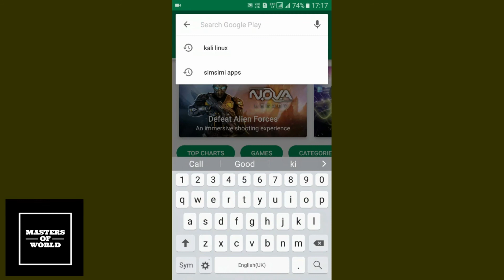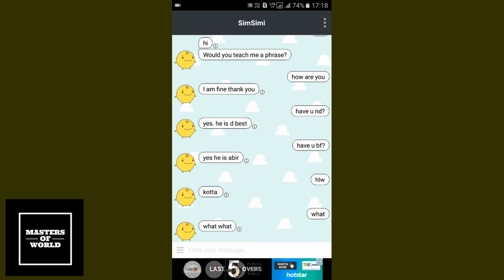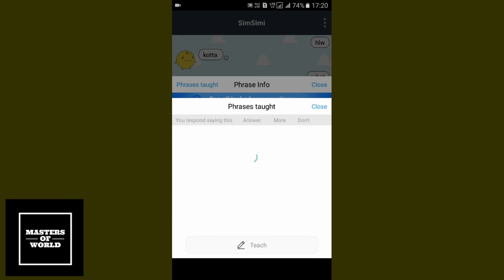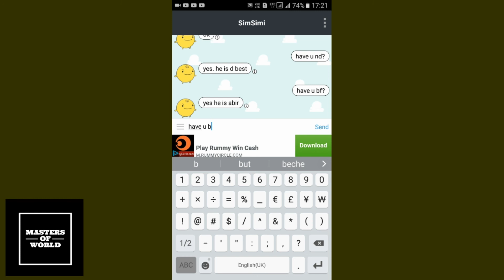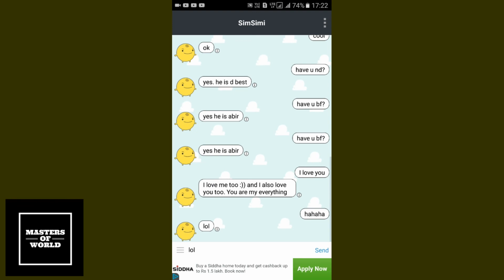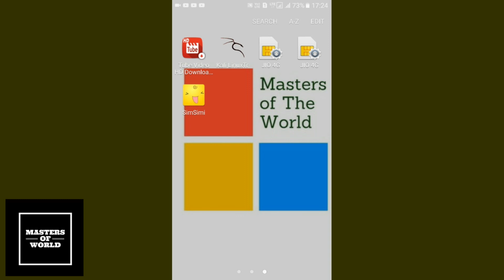One app that can change your World !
Get back to us in case of any queries...mention it in Comments.

Happy learning all of u !

Please Please Please mention in the comments if you intend to know anything else.